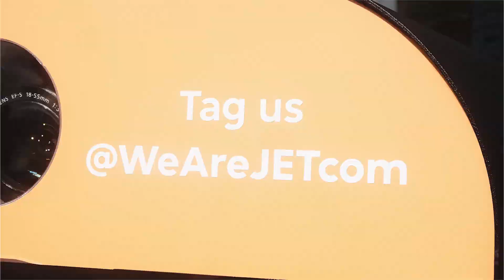Bike Tour Aftermovie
What a ride this year has been! 🚴 ⁣
Over the summer we launched our epic JETEuroBikeTour - a unique journey combining our company’s passion for cycling, with our passionate JETers.⁣
It gave us some amazing and fun insights into the local courier experiences, hubs and offices - and the people who make the JET magic happen. Eva & Mari were also able to explore the local areas through employee-led city tours and interviews, in 9 different countries around Europe. And in true JET style, we ended the journey with our very own JET food truck party and wellbeing event in our Amsterdam HQ 🧡 ⁣